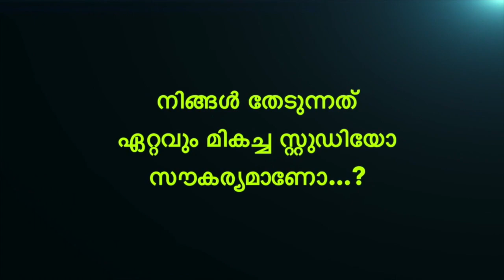MORNING UPDATE - 19TH JANUARY 2021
ഇന്നത്തെ പ്രധാനപ്പെട്ട വാർത്തകളുമായി മോണിങ്ങ് അപ്ഡേറ്റ്